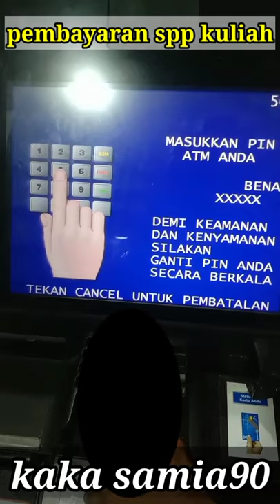CARA PEMBAYARAN SPP KULIAH DENGAN VIRTUAL ACCOUNT#shorts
Cara pembayaran spp dengan virtual account dengan menggunakan atm bri itu mudah banget, berikut simak. Pertama kita masukan kartu atm bri,pilih bahasa Indonesia dan masukan pin atm , selanjutnya cara pembayaran spp uad 2021 langsung ke menu lainya , pembayaran/pembelian,lanjut ke pembayaran dan pembelian lalu pilih lainya dan pilih kode institusi yang ada di bawah baris kedua . selanjutnya untuk cara pembayaran spp ukdw masukan kode institusi di gabung dengan NPM /NIM, tunggu sampai proses selesai. Demikian info tentang cara pembayaran spp ipb via atm bri , semoga bermanfaat trima kasih.